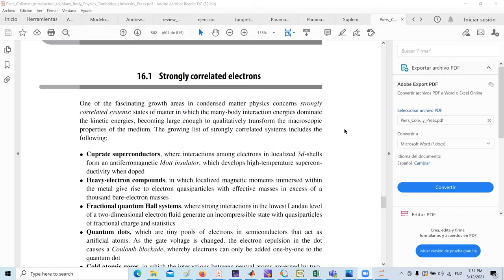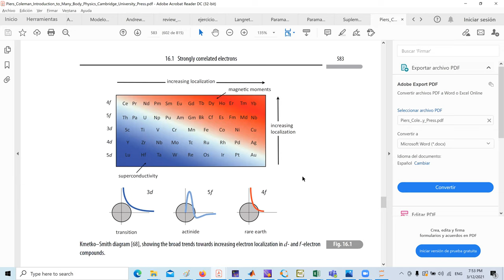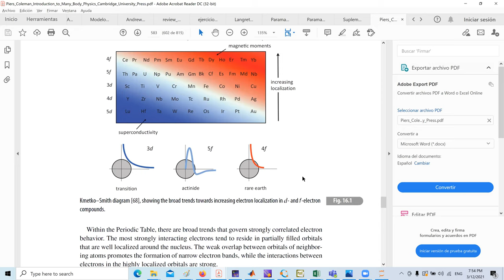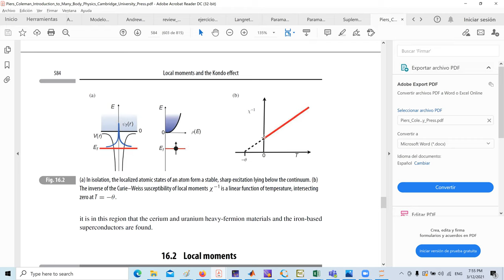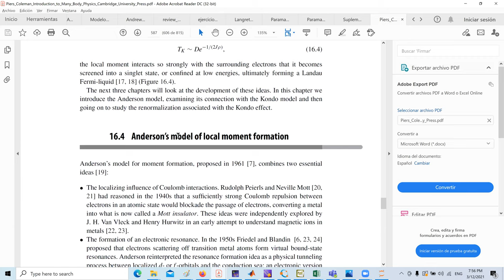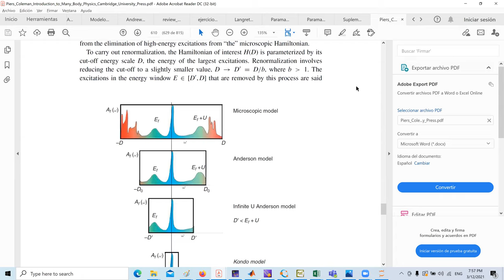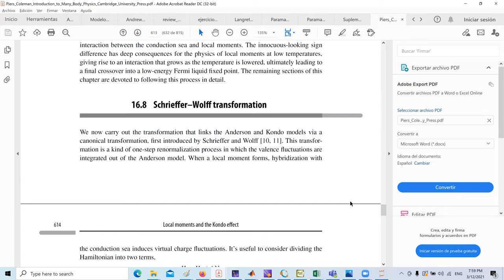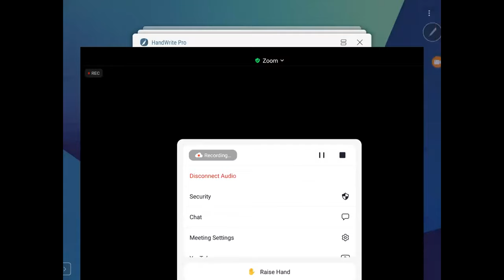Teoria Cuantica del Transporte en Sistemas Mesoscopicos Clase 3: Integral de Camino y Correcciones